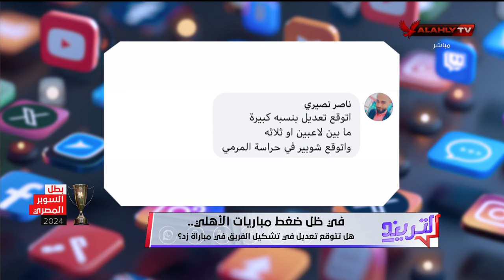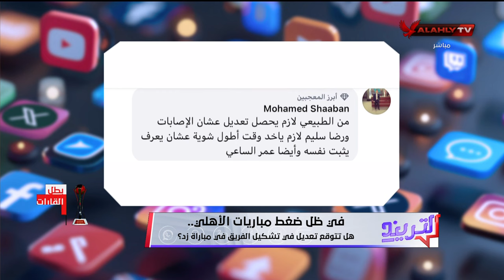هل تتوقع تعديل في تشكيل الفريق في مباراة زد؟.. إجابات مفاجأة من الجماهير عبر السوشيال ميديا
في ظل ضغط مباريات الأهلي.. هل تتوقع تعديل في تشكيل الفريق في مباراة زد؟.. إجابات مفاجأة من الجماهير عبر السوشيال ميديا